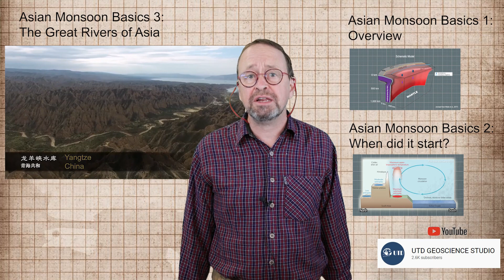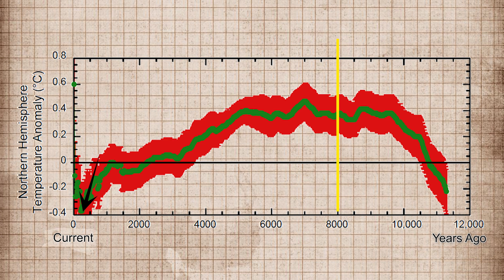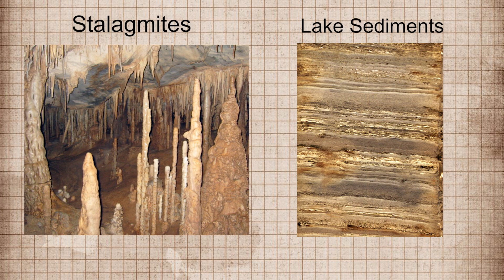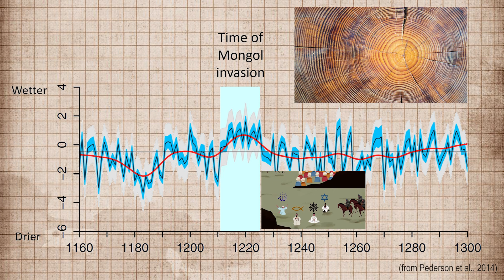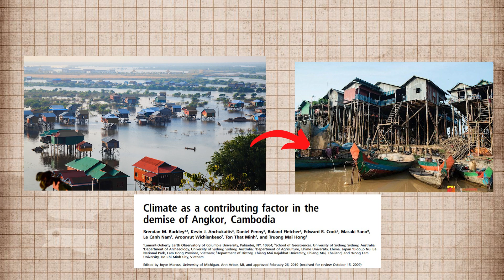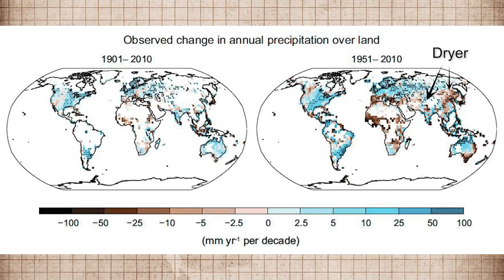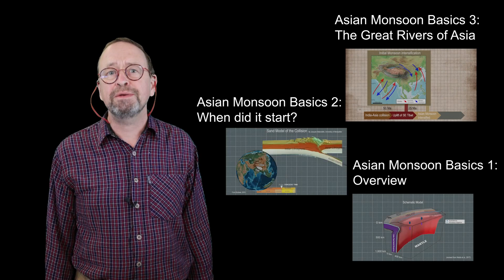Asian Monsoon 4: Asian Monsoon and People (past and future)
Asia is home to the largest group of humans on Earth but the settling and development of the continent has been controlled by the environment and in turn by the rains of the Asian monsoon. The highest densities of population thrive where the monsoon waters allow crops to grow well. Even today with irrigation systems and modern technology society is heavily dependent on the seasonal rains. Geological, archaeological and historical records can be compared to see how changes in the monsoon over both short and long timescales have impacted people across Asia. In general rainfall has decreased since 5000 year ago, sometimes rapidly. The rise and fall of empires in East and South Asia have been tied to these variations and we expect the same will be true in the future. Past mechanisms for coping with climate change will help guide future Asian societies in dealing with long term changes in rainfall and in the storminess of the climate.

References

Clift, P.D., d'Alpoim Guedes, J., 2021. Monsoon Rains, Great Rivers and the Development of Farming Civilisations in Asia. Cambridge University Press, Cambridge, p 339: 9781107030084.

Cook, E.R., Anchukaitis, K.J., Buckley, B.M., D'Arrigo, R.D., Jacoby, G.C., Wright, W.E., 2010. Asian Monsoon Failure and Megadrought During the Last Millennium Science, 328(5977): 486-489. DOI: 10.1126/science.1185188

Madella, M., Fuller, D.Q., 2006. Palaeoecology and the Harappan Civilisation of South Asia: a reconsideration. Quaternary Science Reviews, 25: 1283–1301. doi:10.1016/j.quascirev.2005.10.012.

Pederson, N., Hessl, A.E., Baatarbileg, N., Anchukaitis, K.J., Cosmo, N.D., 2014. Pluvials, droughts, the Mongol Empire, and modern Mongolia. Proceedings of the National Academy of Sciences, 111(12): 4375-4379. doi:10.1073/pnas.1318677111.

Source Credits:
NOAA, NASA, TED, YouTube Videos